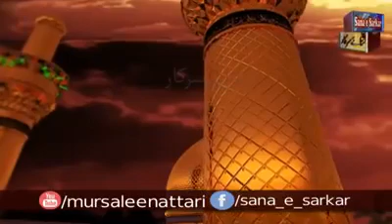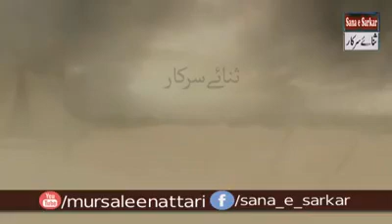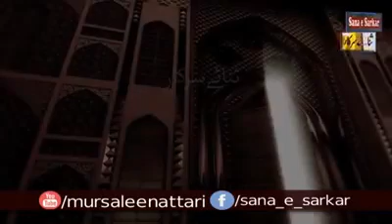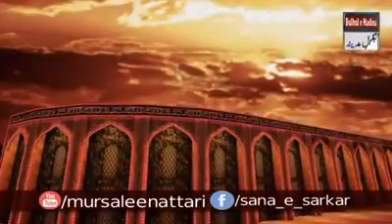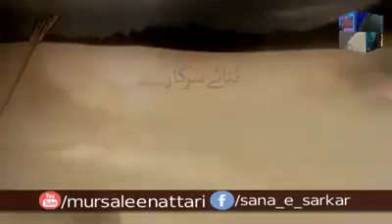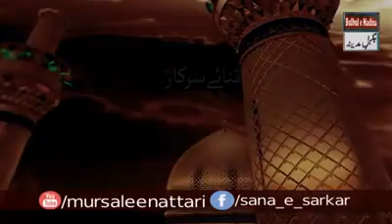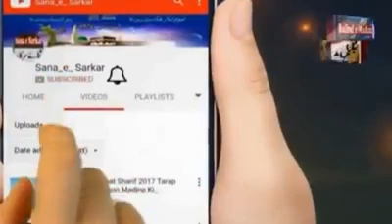Waqia E Karbala by Saqib Raza Mustafai